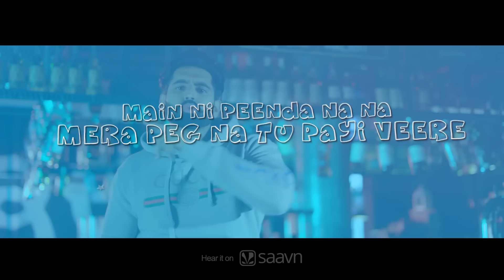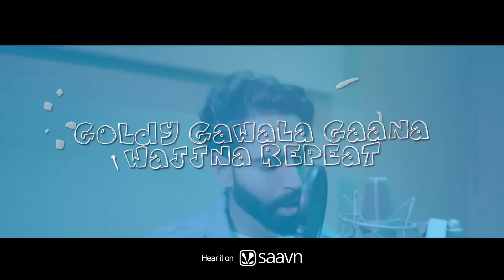Sab Fade Jange (Lyrical Video) | Parmish Verma | Desi Crew | Latest Punjabi Songs 2018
Song - Sab Fade Jange (Lyrical Video)
Lyricist - Sarba Maan
Mix & Master - Sameer Charegaonkar
DOP - Dimple Bhullar
Editor - Monty
Post Prod - Studio Moviedom
Asst Dir - Dimple Bhullar & Sukhan Verma
Makeup - Rajan
Hair Stylist - Ajay